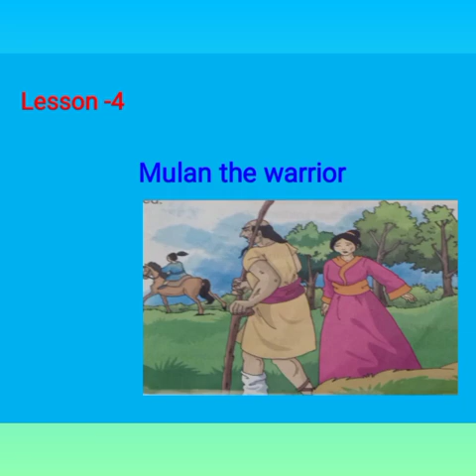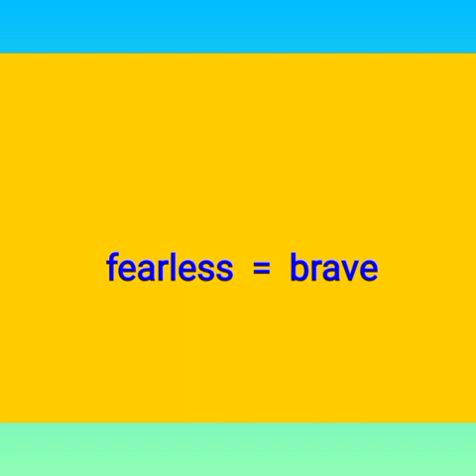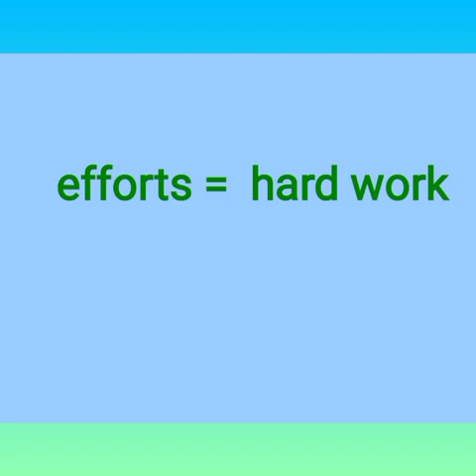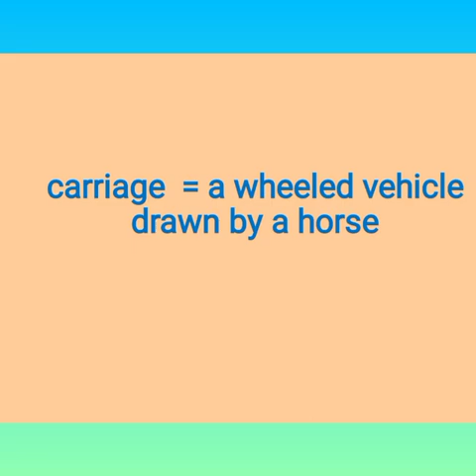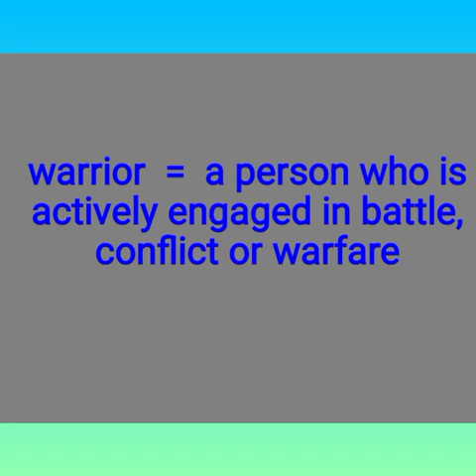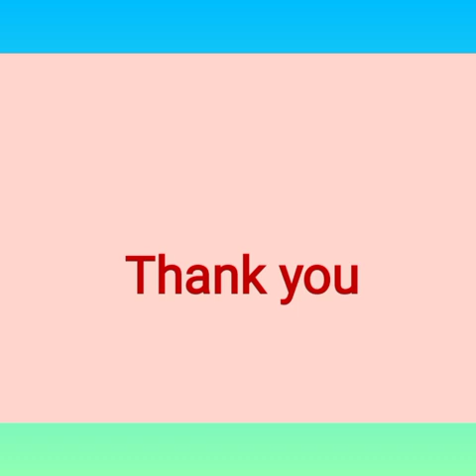3rd English Lesson - 4(part -1)